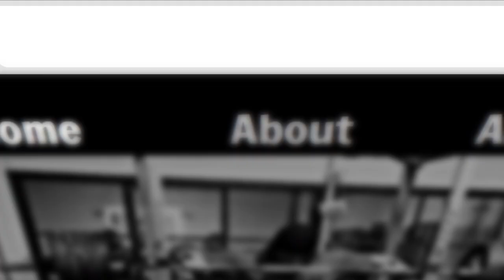Dan Green and Dave Tate Talk Powerlifting Training - elitefts.com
Cinematography/Editing - Josh Goedker